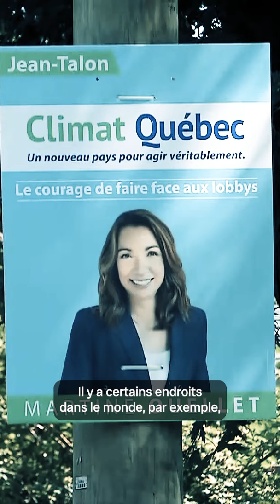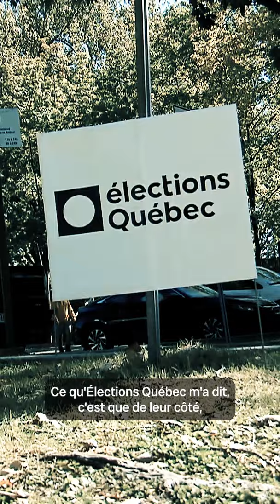FAQ | Pourquoi tenir des élections partielles?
La démission de Joëlle Boutin, députée pour la CAQ, force la tenue d’une élection partielle le 2 octobre dans la circonscription de Jean-Talon. Elle coûtera près de 585 000$ aux contribuables. Aurait-on pu élire automatiquement le candidat arrivé en deuxième position lors de l’élection générale de 2022? Alexane Drolet répond à la question.